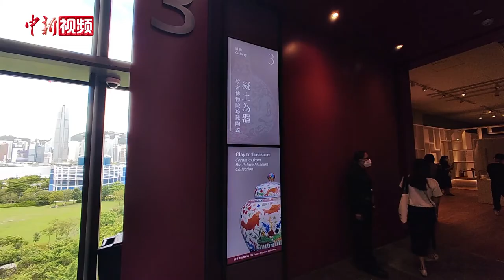【香港回归25周年】香港故宫文化博物馆开幕：“国之瑰宝”亮相香江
6月22日，香港故宫文化博物馆举行开幕典礼。香港特区行政长官林郑月娥为典礼担任主礼嘉宾，她在致辞中表示，香港是世界级的大都会，也是国家与国际交往的窗户，香港一直担当“文化联系人”的角色，相信香港故宫文化博物馆会成为未来访港游客的必到之地。